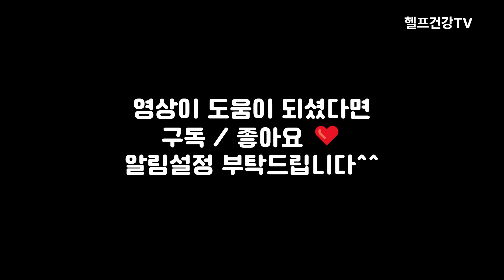약대신 먹으면 좋은 천연소화제 12가지